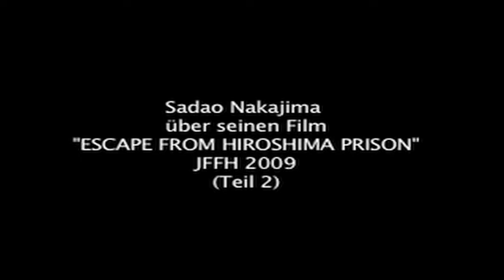JFFH 2009 - Q & A mit Sadao Nakajima (Teil 2)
Q & A Session mit Sadao Nakajima zu seinem Film "Escape from Hiroshima Prison" (Teil 2)